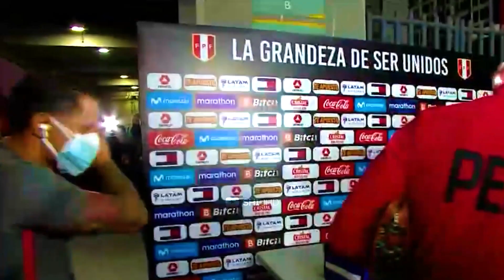Paolo Guerrero ► Predator ● Skills & Goals 2021 | HD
SH10HD 2021 ©